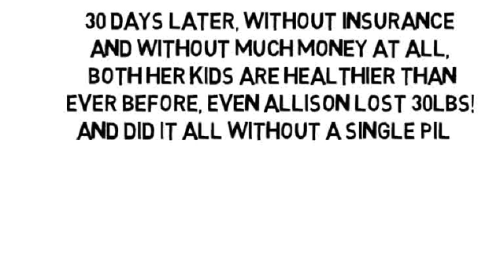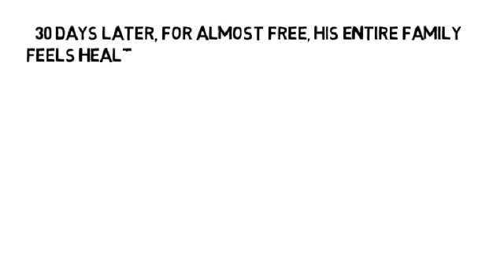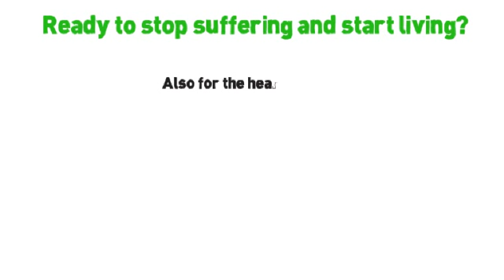Persistent Knee Pain by NoMoreVitamins com